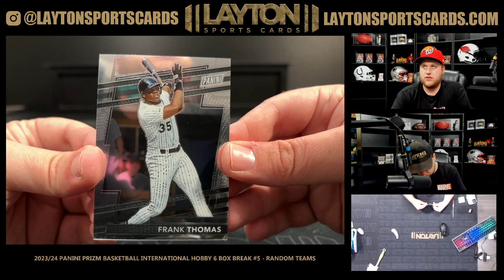1 GOLD PACK FOR JONATHAN S